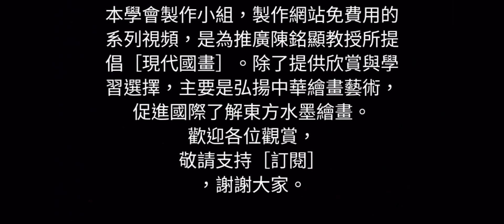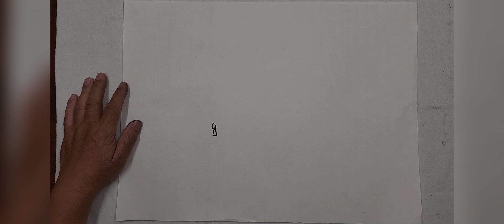洋玉蘭수묵화 चित्रकारी। Peinture chinoise Chinese painting flowers landscape 山水.花鳥.水墨画家.影音教學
現代中国絵画の最も有名な改革画家〜
「現代中国絵画学校」は、芸術学部（台湾芸術大学）と南カリフォルニア大学の最初の卒業生である一流の画家、Chen Mingxian（Chen Mingxian）を設立しました。彼の絵画カレンダーは、台湾で50以上の賞を受賞し、水墨画競争で際立っている有名なプロの画家。
中国現代中国絵画研究協会とその8つの絵画クラブを設立し、「ペンとインク、芸術的な構想と現代の精神」の3つの要素を備えた現代中国絵画を提唱し、西洋の美学を東洋絵画に取り入れ、伝統的な中国絵画を継続し、新しいスタイルを革新し革新しています。中国絵画は正しく、中国絵画の芸術を促進し、国際的になります。現在、中国本土と台湾で最も影響力があり、公式に認められているプロの画家です。
 * Chen Mingxian（Chen Mingxian）は、中国の水墨画アートサークルに次のように貢献しました。
1.台湾海峡の両側（中国と台湾）は、伝統的な中国絵画の利点を受け継ぎ、「現代中国絵画」という用語を最初に提案し、「現代中国絵画」学校を設立しました。これにより、生きている水が伝統的な中国絵画の生命線を維持し、康荘大道を創設し、卓越した貢献をしました。
2. 1971年以来、台湾海峡両岸（中国と台湾）の歴史の中で初めて筆を使って風景をスケッチし、宣伝したのは、東洋の水墨画の世界の新しい概念の変化であり、「天と人の融合」の実践でもあります。 ]、そして彼は「オールラウンドな絵画、オールインボルビングされた絵画」の自由な創造のコンセプトを提唱しました。それはクリエイターの自己認識に導かれ、人生の経験を直接反映しています。
3. 1971年に、台湾海峡の両側（中国と台湾）がインクグラインダーを設計および発明し、それによって作成が容易になりました。
4. 1975年、台湾海峡の両側（中国と台湾）が最初に軽量のインクスケッチボードを設計し、独自のハンドメイドを宣伝して、旅行スケッチの作成を容易にしました。
5. 1980年、台湾海峡の両側（中国と台湾）で最初の画家が個人の作品を保証し、毎年作品の写真番号をアーカイブしました。彼の個人的な反省に加えて、彼はコレクターからも認定され、アートコレクションの偽の絵画の問題を修正し、アートコレクションを宣伝しました。通常の開発。台湾のギャラリーコミュニティはこれをフォローし、バイヤーの信頼を勝ち取るためにアーティストの作品を保証しました。
6. 2008年から台湾唯一の「台湾児童水墨画コンクール」を設立し、2015年に中国水墨苗の育成・育成を目的とした「児童水墨サマーキャンプ」を開催。
7.台湾の復興後、両国（中国と台湾）で中国絵画と水墨画の分野で最初に成功したプロの画家。
8.「芸術界のゴッドファーザー」および「マスターおよびポスドク教授」として知られる彼は、現代中国絵画の創作を教え、数え切れないほどの優れた芸術家を育成しています。また、彼は早い時期に海外中国問題委員会の中国センターを務め、世界中から5,000人を超える留学生が在籍していました。世界の真の画家。
9. [中国現代中国絵画研究会]と8つのクラブを設立しました。現在、台湾で最大かつ最高品質の絵画グループであり、現代中国絵画を推進し、中国の水墨画の生活用水を主導し、大衆に親しんでいます。
10.個性的な作品の特徴：【ハウスリークマーク】【色重ね法】東洋水墨の精神と優雅さを表現し、従来の水墨にはない厚みと色の変化感を豊かにします。特に中国絵画の歴史において、最初に染色と積み重ねの技法[色の蓄積]を作成した最初のこの用語は、インクとして色を使用し、レイヤーごとに色を重ね、作品の色調を濃くし、色の階層を豊かにすることが、中国絵画の最も重要な色技法です大改革。
11.美術界では「長生君」として知られ、台湾のさまざまな美術展で50以上の賞を受賞しており、大小さまざまなコンクールで活躍した画家です。
12.私は個人的に[再ペイント]の精神を主張し、東部の最高の状態[人と自然の融合]を追求します。伝統的なペンとインクのスキルを備えているだけでなく、西洋絵画の利点を統合しています。そのため、彼はインクとウォッシュのパフォーマンスに関する多くの新しい技術を革新および開発し、トレンドをリードしています。など：マルチレベルのセグメンテーションとオーバーラップ法、木とジャングルウッドを表す光と影のファイルポイント法、浮かぶ雲、滝のスポット染色法、壊れたペンの竹林、インクバナナの葉、日の出の光、寺院、ボート... 。
13.中国絵画の芸術を宣伝し、努力を惜しまず、本土および国際交流に関する無数の重要な展示会や展示会を企画、主催し、一連のテーマ別絵画展で国立公園と協力します。国内および海外の展示会を見学します。台湾の記録を保持し、台湾の現代中国の水墨画の業績を宣伝し、台湾を宣伝します観光の美しさとプロモーションは、すべての人生の歩みから高い評価を得ています。
14. 2013年、福建省馬津の故郷である文豊の天后宮の公式寺院の招待により、中国の歴史の第3版[馬津神聖な地図]が計画され、発行され、世界中に配布されました。素晴らしい。
Maxime nobilis Seres pictura modern artifex ~ reformatione
"Linguam Sinicam Modernam Pingenda School" duxit artifex creare significant ~ Ming (Ming significant), primum instructiones indolis technicae lectus a National Taiwan Collegium Art (Taiwan University of Arts), Universitatis Australium California studio Civitatibus Foederatis Americae, Taiwan, ut in pictura fastis plus quam L temporibus magnitudinem awards, atramento amet elit nota pictor potestatem mittere emineret.
Linguam Sinicam Modernam Pingenda Research Societas ex Sinis condita est cum possessores octo paintings promovere tribus elementis modernam "calamum et atramentum artis, modern spiritum," et Occidentis AESTHETICA in Ecclesiis Orientalibus pictura, continuatio traditum Seres pictura, innovation et aperire nova style. Seres pictura ad dextrum iter, quasi deserviens utilitati Seres pictura ars, internationalis. Nam in continenti Sinis et Taiwan scriptor potentissimos ac publica certe est pictorem et celebre professional.
 * Post insignes in Ming (Ming significant) conlationem arte SCENA est quod sequitur .. pingis atramento
1. utrimque (Sinis et Taiwan) presented primum 'modernam artem' terminus, commoda Sinensium pictura in institutis, in creatio a "modernam" pingis, traditum Seres pictura continues ducere inventus est sanguis animarum currit aqua creando lata via, luculentis monitis.
Cum 2,1971 Cross-arcto positos (Sinis et Taiwan), primam semper est advocatus rex pingis in scopa terens, provehantur, transmutatio quae est ex nova Orientales ideas pingis circulos atramento, sed etiam in usu de "caelum", [extra naturam ], et auctores [non trahere nihil est, quod sit ornatior] de libertate partum ducens ad ideas quod ad sui motus principium, recta responsio ad vitam recepit.
3,1971 Cross-arcto positos (Sinis et Taiwan) invention primum Surusumi disposito, ut machina ex facilitate creaturae.
4,1975 Cross-arcto positos (Sinis et Taiwan) leve faciunt primum atramento pingis laminam consilio, promotionem et unius propria manu facta: iter facile ad formam creaturae.
5,1980 annos hinc et illinc (Sinis et Taiwan) in prima pictorem facere fideiussit operatur, et operatur omni anno archive photo ID: personalem introspectio incrementum dat, plus collectores certified remedium quaestionem artis collections fake fake paintings, praeter studere eodem tempore promovere es collectio ordinationem rerum progressionem. Sequimini usque in Taiwan Lorem gallery circulos pictores itaque cautum est ut vincere confidunt in emere patria.
6. Cum MMVIII, in Taiwan solum conditor "Taiwan Atramentario pictura ad filios competition", MMXV tenuit quod "aestate castra et filii Ink ': atramento pingis profunda culturae consumunt.
7 Post coo tioni, principio Taiwan, duae (Sinis et Taiwan) in Atramentario